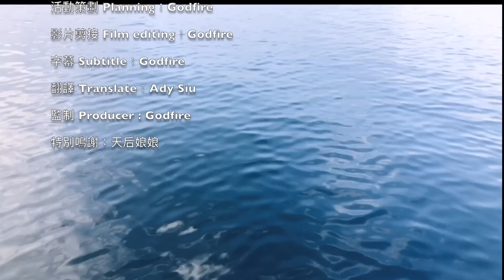【漁人推介】香港水域 阿火帶大家從長洲出發去打魚 巧遇傳說中大藍水，水清打魚容易嗎？捕獲魚王 三刀魚 回家製作西式紙包魚 Catch and Cook Spottedtail morwong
😊😊😊水上活動有一定危險性，進行任何水上活動時要注意安全喔😊😊😊

紙包三刀魚

材料：
三刀魚1條
蒜蓉適量
百里香適量
橄欖油 6 湯匙
意大利黑醋 1湯匙
黑椒適量
檸檬 1個
燈籠椒適量
矮瓜 1個
翠玉瓜 1個

海上用具:
徒手潛水長蛙鞋
廚房用具
廚具：匡橋鑊
醬油
頤和園醬油
攝影器材

忠告提示:水上運動皆有危險性，參加任何水上運動都會使參與者面臨某些風險和危險。請小心注意。
私隱條例：所有合格收取禮物而提供地址接收禮物的朋友，會被認為己接受香港私隱條例所列描述的同意提出地址信息及身份証明。所有為收取禮物而獲取的私人資料將會於確認收到禮物後會盡快註消。

Warning: Participation in any water sport exposes the participant to certain risks and dangers. Accidents and injuries are a real possibility. Please be careful.